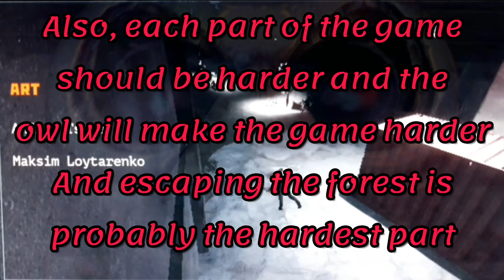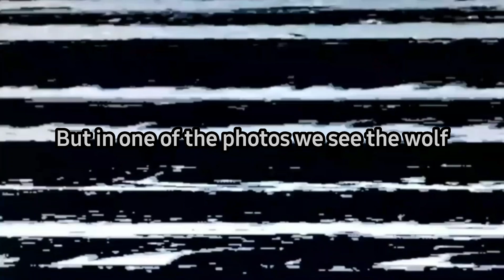CASE Animatronics 2 Testing Chamber | CASE 2 Animatronics The Forest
case animatronics 2 testing chamber
case 2 animatronics new
episode 4 of the case 2 animatronics

Time Stamps⏩

00:00 start video

00:06 The Owl is Active

01:07 The Wolf is Active

01:51 End screen the wolf owl Animatronic

I am upload video's of the CASE Animatronics , CASE 2 Animatronics Survival on Nimahak channel
I make theorys for it
I make the animation
i make CASE Animatronics Map in Minecraft
I show its bugs
I show the mod versions and Mod menu
I make the funny moments video
I make video for new update
I play gameplay
I also make a video about Granny, but I work very little on it.

✅playlist case 2 animatronics games ✅

playlist theorys of CASE 2 Animatronics Episode 4

‼️In this playlist you can see all the theory videos about CASE 2 Animatronics‼️

💥C.A.S.E Animatronics test Fast Run The Bear and  showed golden bear animatronics

↪c.a.s.e animatronics golden bear and bear trailer (animation)

↪case animatronics where is flashlight and tablet its bug?

↪case animatronics funny moments

↪case animatronics funny moments mini animatronics

⚠️‼️CASE ANIMATRONICS 2021 Animation Trailer Test⚠️‼️

💠case 2 animatronics ep_1 full gameplay💠

💠case 2 animatronics ep_2 full gameplay in 5 min💠

💠case 2 animatronics ep_3 full gameplay💠

🔷️case 2 animatronics funny moments PART 2🔷️

⭕🔰case animatronics funny moments part 2🔰⭕

🔰⭕case 2 animatronics ep 4 my teory about wolf⭕🔰

🔰case 2 animatronics check photos of ep 4🔰

🔰case animatronics funny moments part 1🔰

🔰case animatronics v1.41 speedrun full gameplay🔰

🔰case 2 animatronics check teaser ep 4 and i find new places😱🔰

🔰case animatronics v1.4 speedrun🔰

⭕🔰case animatronics fun bugs (funny moments)🔰⭕

✅⭕🔰case animatronics (Farsi) for iranian🔰⭕✅

🔰case animatronics i find a battery for radio😱❗🔰

🔰case 2 animatronics fun bugs(funny moments🤣)🔰

🔰case 2 animatronics all character🔰

🔰case animatronics bug the wolf and the cat cant attack me🤣🤣🤣🔰

🔰case animatronics fun attack the owl🔰